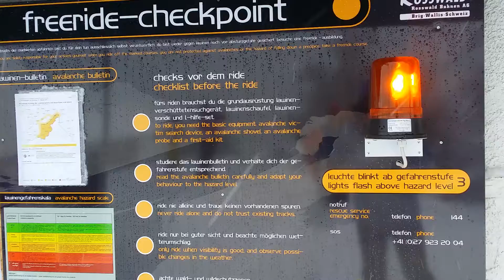Lawine alarm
Volg de lokale aanwijzingen